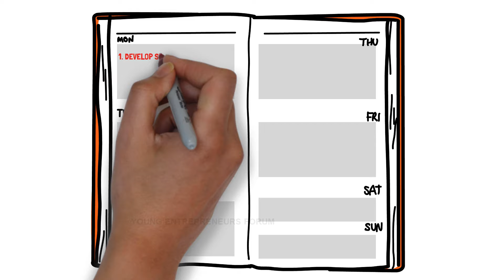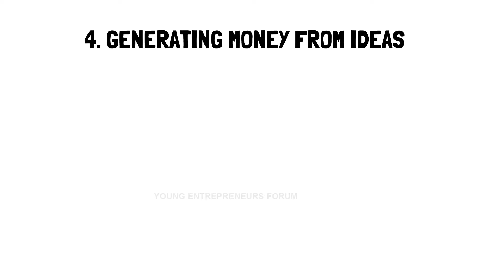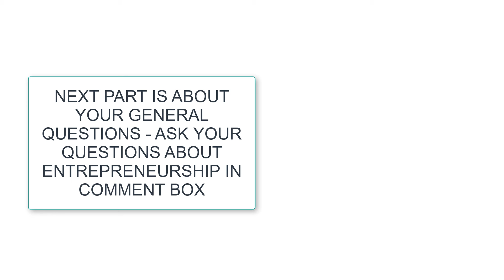Ditch the 9-to-5 Mindset: How to Think Like an Entrepreneur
Want to become a smart entrepreneur! If yes then, watch this video and follow 4 easy steps to think like an entrepreneur in your life.